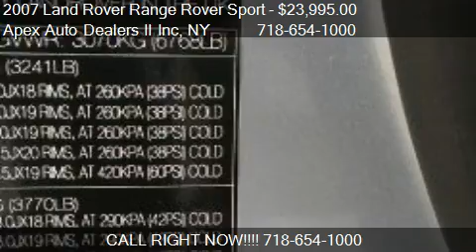2007 Land Rover Range Rover Sport HSE/SPORT/NAVI/*CLEAN CARF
Apex Auto Dealers II Inc
70-25 Queens Blvd

Come test drive this 2007 Land Rover Range Rover Sport HSE/SPORT/NAVI/*CLEAN CARFAX* for sale in Woodside, NY.